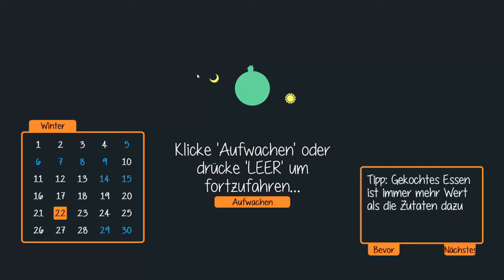Staxel -deutsch- 051 - Dem Museum spendiere ich noch eine weitere Etage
Staxel [deutsch] Folge 051.

Ich erwache im Rathaus von Staxel. Wie bin ich nur hier hin gekommen und was ist in dieser Stadt los? Es scheint einen festen Ablauf zu geben, wie neue Dorfbewohner integriert werden.
Gut ich spiele das Spiel der Einwohner mit und bewerbe mich um eine Farmlizenz. Dann werde ich die Gegend erkunden und alles looten, was nur irgendwie sammelbar ist. Danach werde ich die geheimen Machenschaften von Bürgermeister Maximilian aufdecken.

Viel Spaß bei diesem spannenden Let's Play

Euer
FatLP

🕹 Spiel: Staxel
🌍 Staxel offiziell:

Dein
FatLP

Tastatur: Logitech G11
Monitor2: ASUS VW222U
Mainboard: ASRock H97 pro 4